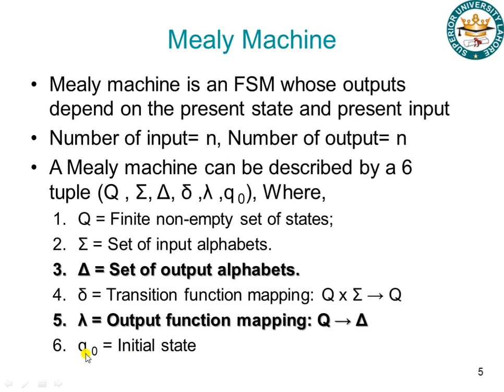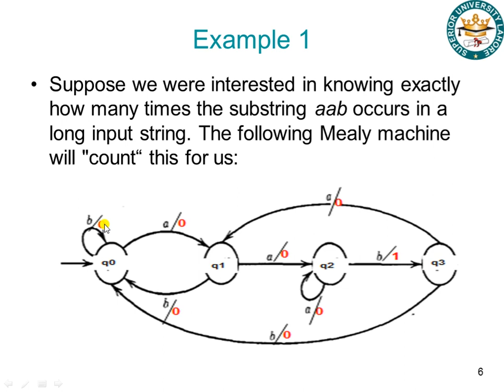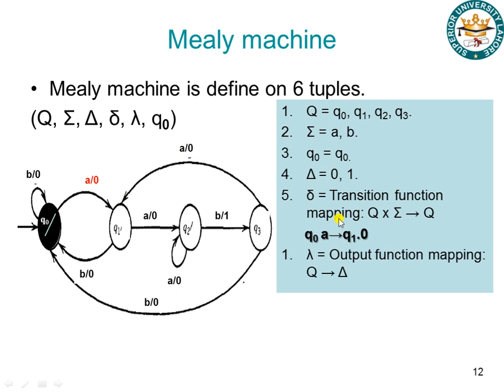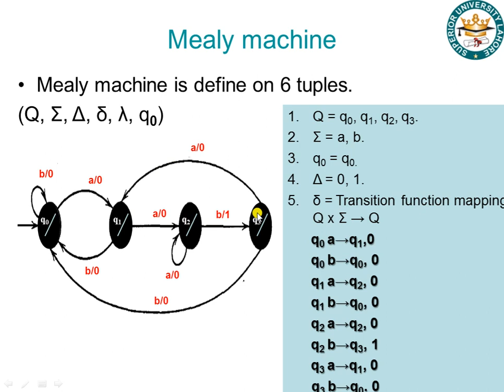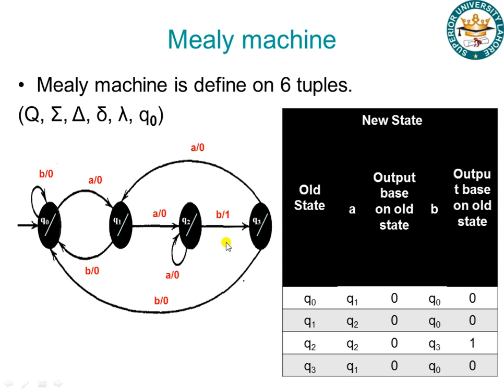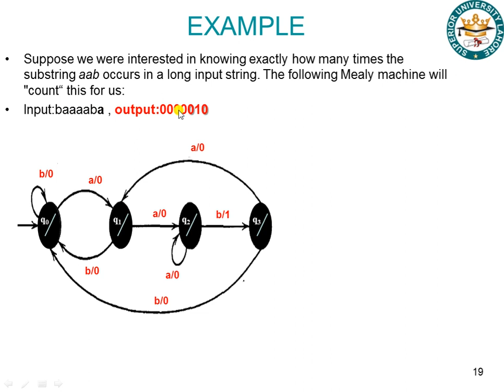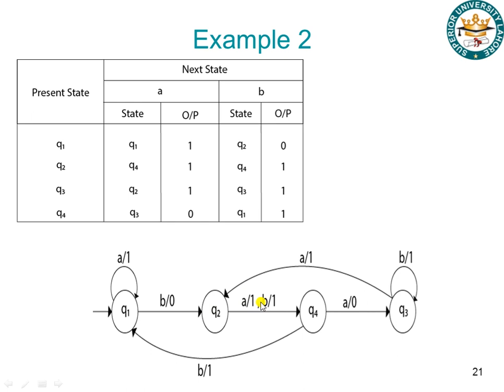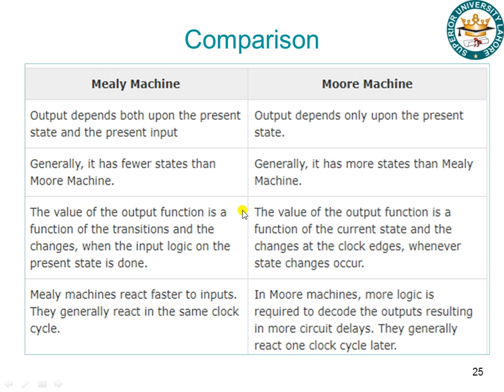MEALY MACHINE IN THEORY OF AUTOMATA